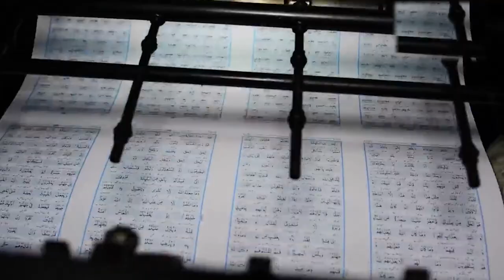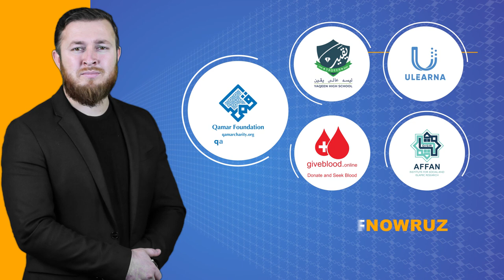له قرآن څخه تجارت مه جوړوئ | Do not make a business out of the Qur'an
که واقعا قرآنکریم سره مینه لرې نو خلک ورته تشویق کړه چې زده یې کړي!